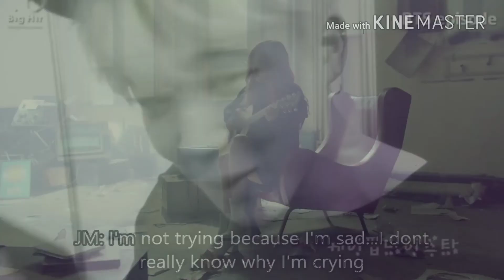JIMIN X ROSE - STILL LOVE HER FMV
Hai guys thanks for watching my videos😘 if you like my videos dont forget give me thumbs up and share and dont forget too subscribe , if you wanna requestion for the next FMV you can Comment down below 😘